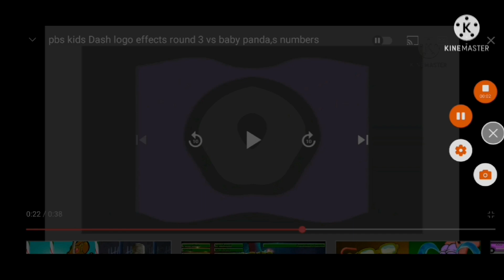pbs kids Dash logo effects round 4 vs everyone